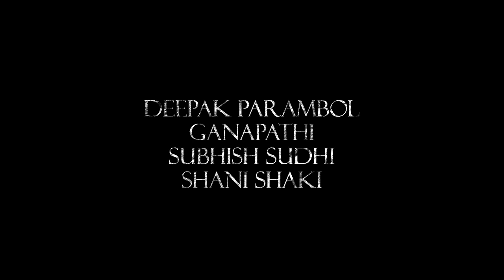RETURN Music Video Teaser | Sunny Wayne | Vineeth Sreenivasan | Deepak Parambol | Team Instagraamam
Team Instagraamam Presents In The Voice Of Vineeth Sreenivasan Return Music Video

A Music Video By : Mridul Nair
Producer : Dr Leena S
Written By : Ranjith Poduval, J Ramakrishna Kulur, Mridul Nair
DOP : Pavi K Pavan
Editor:  Manoj Kannoth
Lyrics Vaishak Sugunan
Project Designer Subhish Sudhi
Chief Associate Director:  Liju Thomas
Production Controller:  Rinny Diwakar
Associate Director: Chithambaham
Make Up : Piyush
Costumes : Vintage Spirit
Art : Akshay Payyanur And Team
Assistant Directors Nadeesh Narayanan, Sudeep Narayanan, Akshay Payyanur, Srinath Unnikrishnan , Sujith Narayanan
Associate Cameraman Gowtham Babu
 Additional Screenplay Arun Karunakaran Kiran Poduval
Trailer Edit Sreevalsan
Audio Mix:  Vishnu Chalachitram
Assistant Cameraman: Vyshak Ku
Di Ink And Water Colourist:  Vyshakh Shiva
Helicam And Production Manager Dheeraj Pillai
Post Supervision Joshiy Medayil
Focus Puller Balm Design Skd Kannan

|| ANTI-PIRACY WARNING ||

This content is Copyrighted to The Filmy Joint. Legal action will be taken against those who violate the copyright of the same